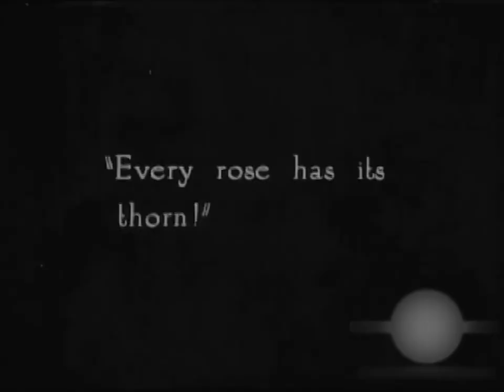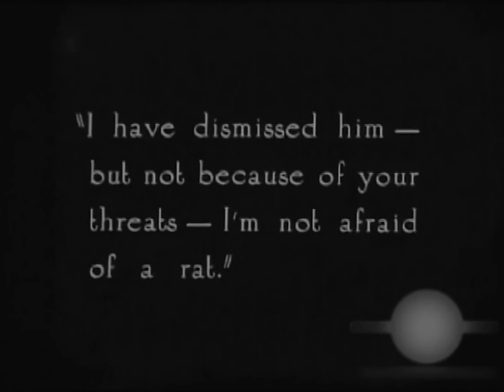Daughters Who Pay 1925 Marguerite De La Motte John Bowers Bela Lugosi George Terwilliger⚡UPGRADE⚡ HD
silentfilms.postcard.page

★ ★ ★ IMPORTANT★★ ★

редкие фильмы
희귀 한 영화
أفلام نادرة
レア映画